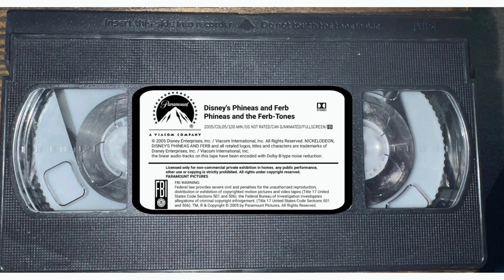Phineas and the Ferb-Tones